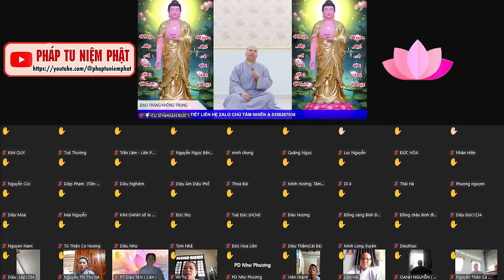GẶP ĐƯỠC NHÂN DUYÊN KHI BẮT ĐẦU HỌC PHẬT LÀ RẤT QUAN TRỌNG